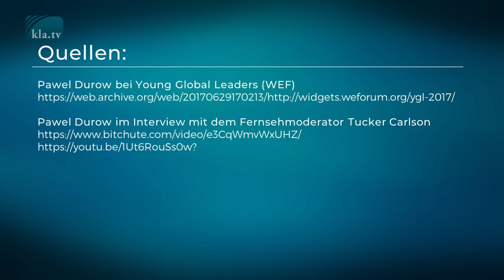Wenn die Telegram-Blase platzt … Sind wir bereit?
Sendet dieses Video an Betreiber von Telegram-Kanälen! KlaTV setzt sich für eine Sicherung aller relevanten Telegram-Kanäle ein

Telegram-Gründer Pawel Durow wurde für mehrere Tage festgenommen. Nach einer Freilassung unter strikten Auflagen drohen ihm über 10 Jahre Gefängnis. Telegram ist eine News-Blase geworden mit über 900 Millionen Menschen. Könnte diese Blase platzen und was wären die Folgen? Sind wir darauf vorbereitet? Dieses Video macht deutlich: Es ist an der Zeit zu handeln!